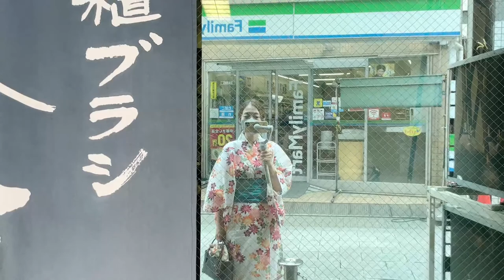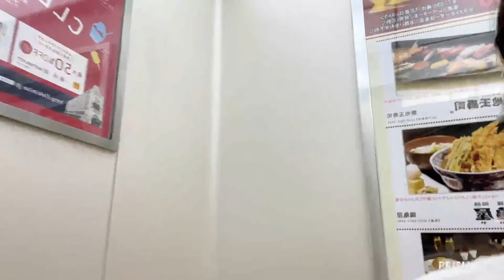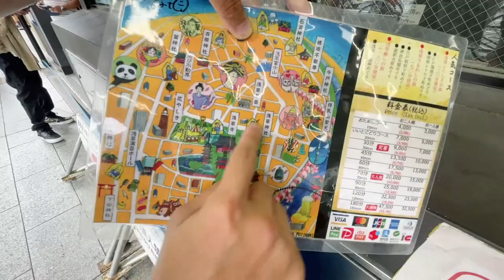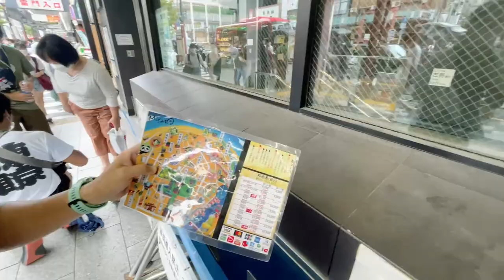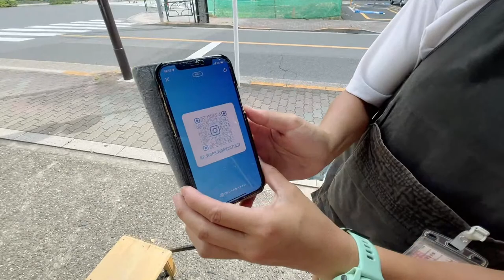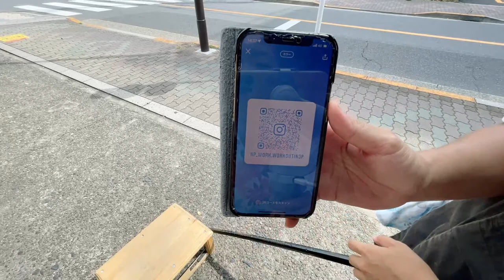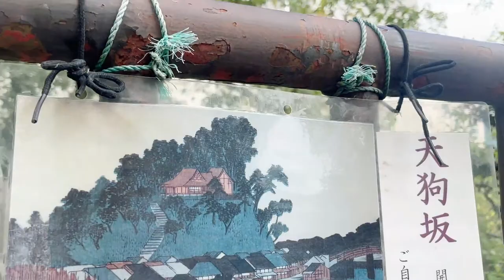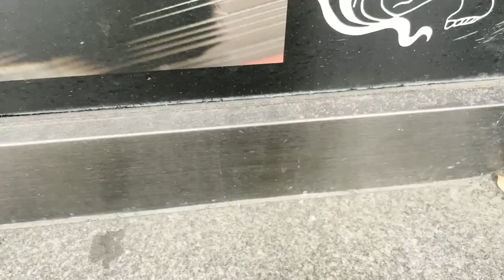🔴Live - The Most Talented Rickshaw Girl in ASAKUSA!😆🥰⛩🏮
Today, I'd like to introduce Rickshaw Girl NAN chan to you:) She's working at Tokyo Rikisha (Rickshaw Company) same as
Misa chan, Tera chan and Yuka chan.

Nan chan is very cheerful and pleasant person. We'll go to new places in ASAKUSA which I haven't shown you or even been there myself.

Let's go!

 Timeline:
0:00 Let's Start!
6:20 What's True about today's livestream?
8:06 Going to a Terrace of Asakusa Ekimise Shopping Store
14:00 View from the Terrace
22:00 Little Story Behind this Ricksaw Ride
34:57 Meet Nan Chan from Taiwan!
42:48 Traditional Denboin Street
伝法院通り
50:00 Older Gate than Famous Kaminarimon Gate
57:15 Get to Know about Nan chan
1:03:00 'Power Spot' Matsuchiyama Temple
1:15:18 Chat with Nan chan!
1:31:21 They have Unique Ride here!
1:33:35 Low Battery Challenge?!
1:47:59 I want to Eat Green Tea Ice Cream before battery

【Related Videos from Other YouTuber】

🎥Video Equipment I use:
Editing APP & Music - VLLO